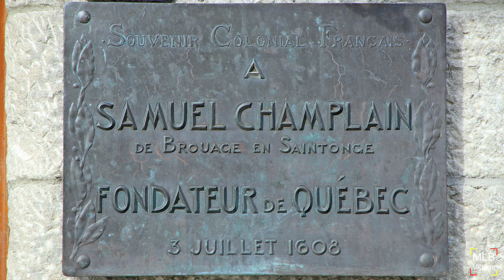🌎 VOYAGE au QUEBEC : de Tadoussac à Québec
4ème partie de mon 1er voyage au Québec à l'automne 2017.
Arrêts sur la route :
à La baie Sainte Catherine
au Mont Sainte Anne (station de sports d'hiver) qui offre un panorama sur le Fleuve Saint Laurent.
au sanctuaire Sainte Anne de Beaupré .
Puis visite de Québec de jour et de nuit.
Les couleurs de la végétation à l'automne sont pour moi les plus belles de l'année !  Et le Québec étant un des plus beaux endroits au monde pour les admirer, j'avais depuis longtemps envie de faire un long Road Trip au travers des forêts Québécoises.
Je conseille vraiment ce voyage à tous les Amoureux des jolies longues Routes sinueuses et quasiment désertes au Québec en cette saison ... 😉